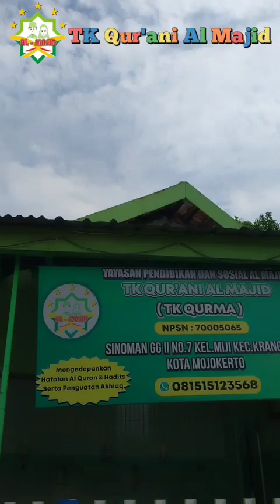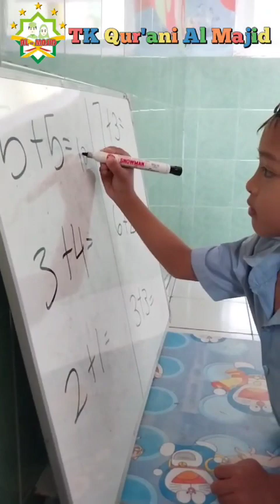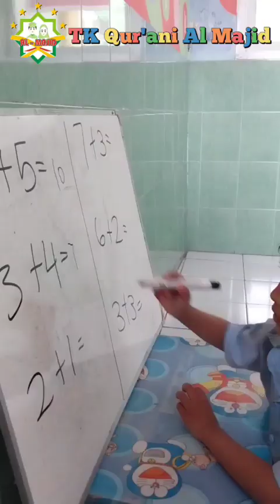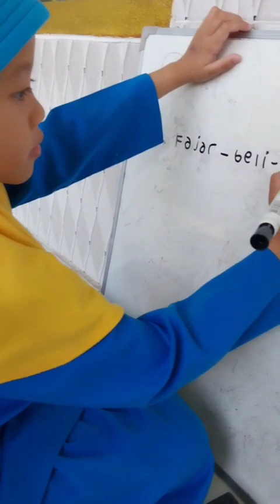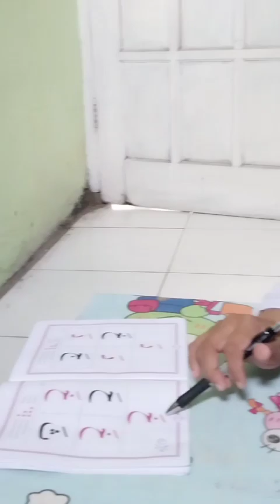TK QUR'ANI AL MAJID